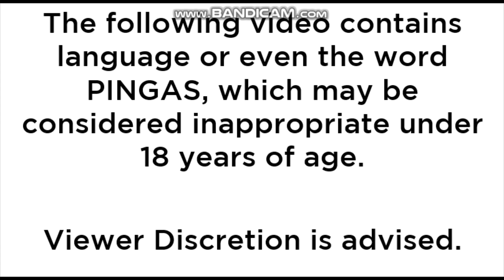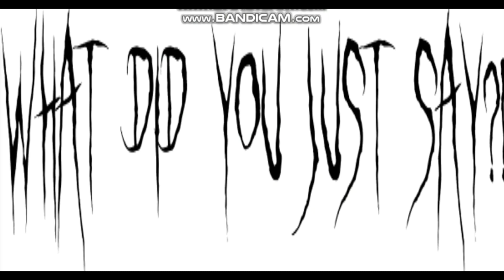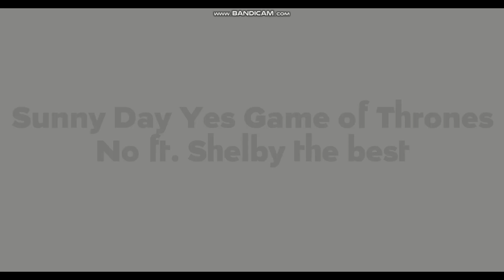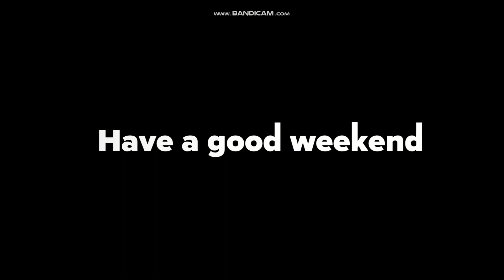My Reacts S2 E7: Brian Griffin's rant on me (First Friday Commentary)